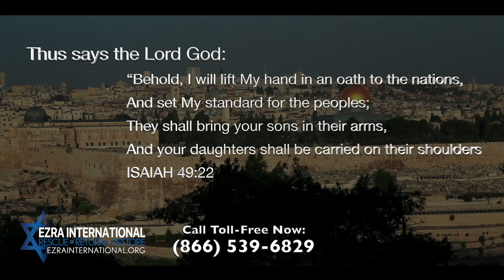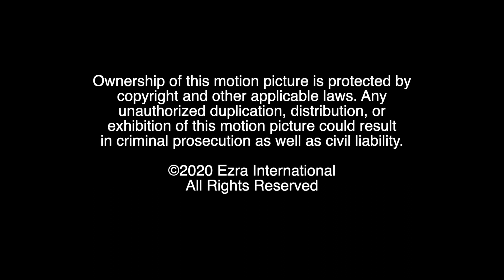Special Presentation It's All About the Aliyah S01E21 Time to Favor Zion Pt 2